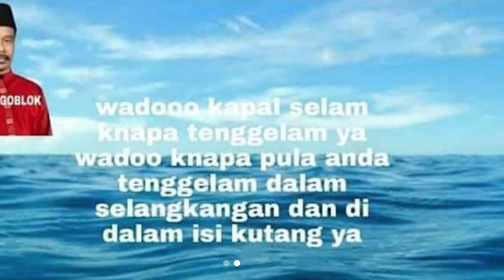Capres Nurhadi Ngelawak Cabul KRI Nanggala, Langsung Dijemput Polisi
Nurhadi, calon Presiden guyonan yang sempat viral dengan paket pasangan Nurhadi-Aldo (Dildo) dijemput harus berurusan dengan  Polres Kudus, Jawa Tengah.

Lantaran terkait statusnya di Facebook yang diduga menyinggung keluarga besar TNI AL dan Korps Hiu Kencana, terutama KRI Nanggala-402. Capres dagelan ini pun viral dan jadi buah bibir masyarakat karena guyonannya dinilai tak empatik atas musibah KRI Nanggala tenggelam.

Calon presiden Nurhadi mengaku memang dia memosting guyonan soal KRI Nanggala, dan kemudian banyak yang protes dan dia menghapus konten tersebut. Nurhadi kini masih diperiksa sebagai saksi. Tujuan dan motif dia membuat status di FB, kata Dharma, masih dalam penyelidikan, sedangkan statusnya masih sebatas saksi dan belum ada penetapan tersangka.